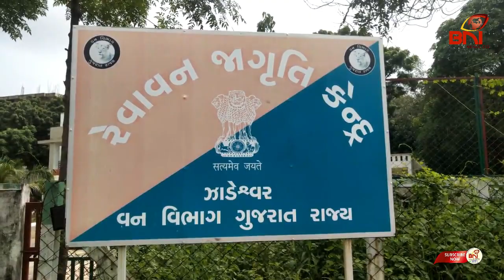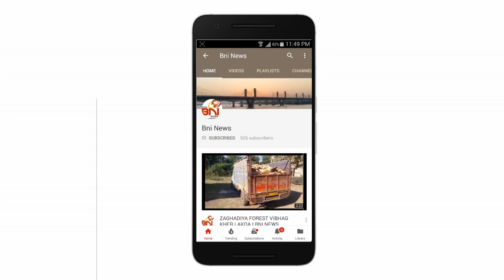BHARUCH CROCODILE VISUL I BNI News